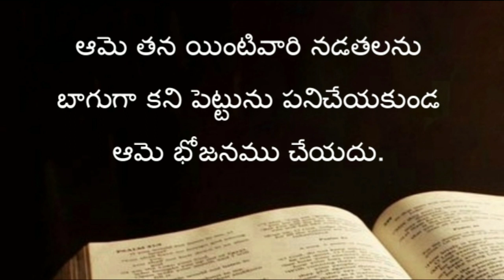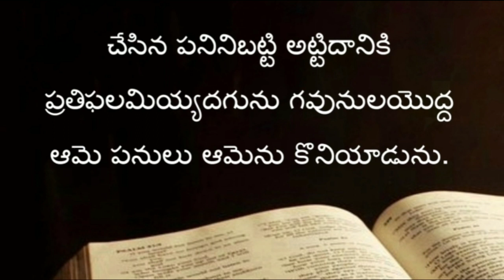Proverbs ( సామెతలు ) The holy bible audio in telugu | Proverbs chapter 31